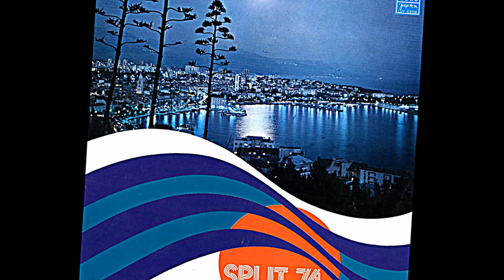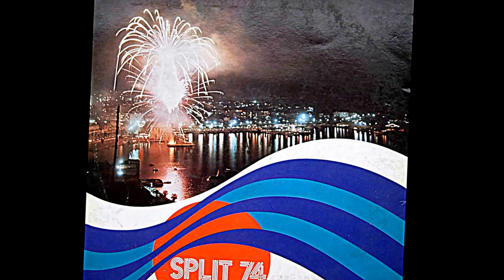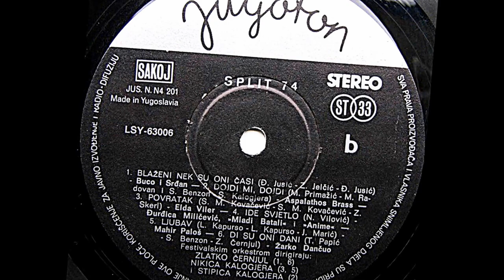Ljiljana Budičin-Manestar i Toni Kljaković - Ribarsko Malo Misto *1974* /SPLIT '74/ /// *vinyl*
Split 74 (XIV Internacionalni Festival Zabavne Muzike)
Label:
Jugoton ‎– LSY 63006, Jugoton ‎– LSY-63006
Format:
Vinyl, LP, Compilation
Country:
Yugoslavia
Arranged By – S. Kalogjera
Choir – Festivalski Zbor
Engineer – Franjo Berner
Orchestra – Festivalski Orkestar
Photography By – Lj. Garbin